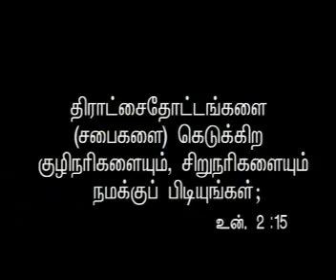Vasantha Vazhvu : Song 9 வசந்த வாழ்வு பாடல் 9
Intercession Mission Presents : VASANTHA VAZHVU
Lyrics & Tune : Bro.P.Augustin Rajasekar
மன்றாட்டு ஊழியங்கள் வழங்கும் வசந்த வாழ்வு
எழுத்து மற்றும் இசை : சகோ.P.அகஸ்டின் ராஜசேகர்